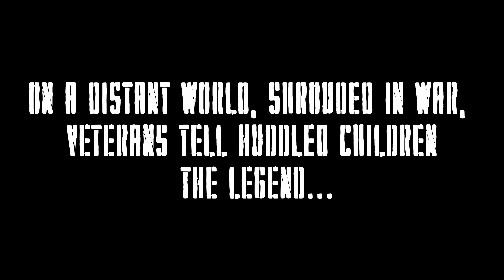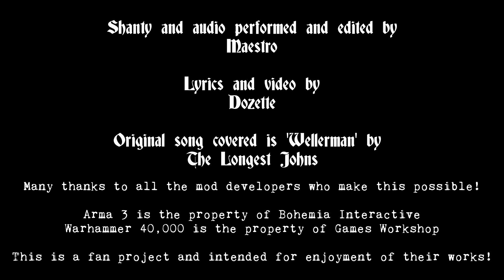The Kriegsman (Wellerman Cover)